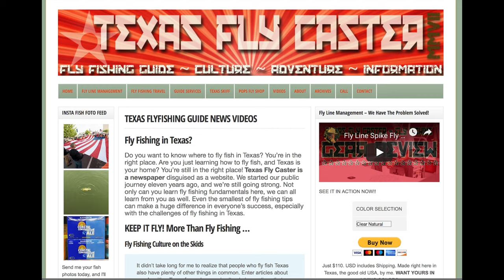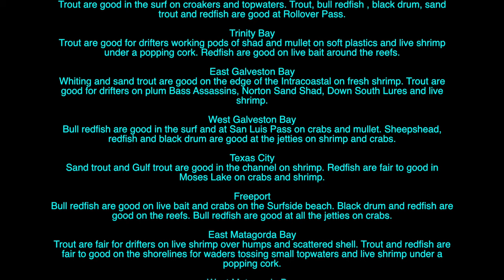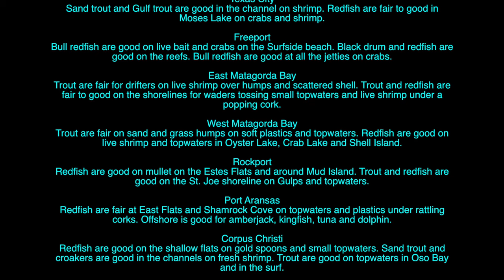TEXAS FLY FISHING REPORT - For The Love of Fly Fishing 080419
The Original Texas Fly Fishing Report from Lake Ray Roberts Texas. An update on fishing and fly fishing conditions in Texas. We include information about local, regional and Statewide fishing opportunities.